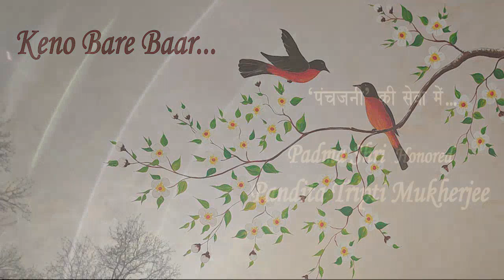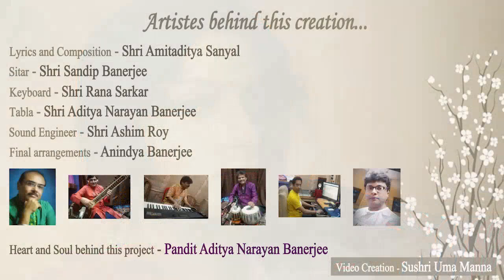Padmashri Pandita Tripti Mukherjee Bengali song "Keno Bare Baar"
It's a bengali song written and composed by Sri. Amitaditya Sanyal and sung by Padmashri honored Pandita Tripti Mukherjee. triptimukherjee adityanarayanbanerjee tabla sitarsandipbanerjee bengalisong ranasarkar amitadityasanyal kanobarebaar panditjasraj swapanchaudhuri yamanartsfoundation anindyabanerjee #

Compose & written by : Sri Amitaditya Sanyal
Singer: Padmashri Pandita Tripti Mukherjee
keyboard : Rana Sarkar
Sitar : Maestro Sandip Banerjee
Tabla: Aditya Narayan Banerjee
Final arrangements: Anindya Banerjee
Sound Design : Ashim Roy
Video Design : Uma